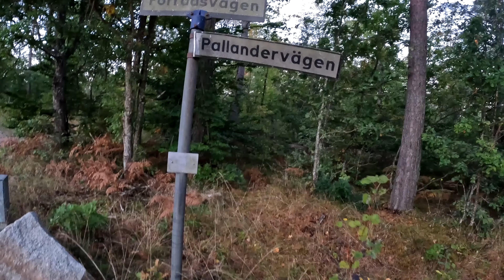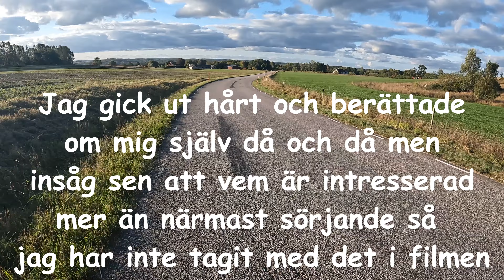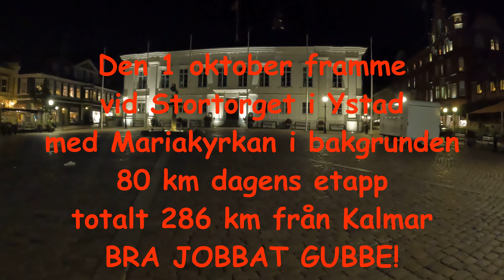Kalmar - Ystad 286 km med löpardojjorna på i fem dagar den 27 sept - 1 okt 2024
Varje höst de sista åren har jag gjort en längre löptur med övernattningar. De sista åren har de varit i Skåne men i  år kom tanken, att varför inte springa från Kalmar där jag föddes och  tillbringade nästan 30 år till där jag bor i dag i Ystad. En sträcka på nästan 30 mil.

Ganska snart blev tanken ett mål och ett "det ska jag ta mig faan göra". Så jag började planera färdväg, dagsetapper och övernattningar under sommaren 2024.  Då jag inte är så ung längre samt har problem med knäna så funderade jag mycket på hur långa dagsetapper jag skulle ta utan att löpturen bara blev en kamp. Till slut kom jag fram till att ca 50 - 60 km i genomsnitt per dag skulle kännas bra och med fyra övernattningar.  Till slut blev det Kalmar till Söderåkra 42 km, Söderåkra till Lyckeby/Karlskrona 41km, Lyckeby/Karlskrona till Karlshamn 63 km, Karlshamn till Åhus 60 km och slutligen Åhus till Ystad 80 km. Jag var tvungen att anpassa dagsetapperna till där det fanns möjlighet till övernattning.

Filmen blev jäkligt lång för jag sprang hela tiden med kameran i handen så jag hade över fem timmar film att redigera och efter flera dagars arbete så fick slutprodukten bli en film på  dryga halvtimmen. Jag förväntar mig inte att någon ska orka se hela filmen för den lär aldrig bli nominerad till någon Oscar eller ens spelas på den minsta filmfestivalen på någons bakgård men som jag alltid säger: snabbspela och stäng av ljudet! Men inte ens då är nog filmen värd att ses tyvärr. Hur som helst fick den ändå sin plats här på "löpargubbens kanal" för om inte annat så kan ju jag sitta på ålderdomshemmet och titta och minnas.

Samtidigt som jag sprang spelade jag in inslag om mitt liv i kronologisk ordning från barn till i dag och med de inslagen i slutprodukten så kunde ju filmen varit lite intressantare för några. Men tyvärr så hade filmen då blivit en timme lång så jag fick skippa smaskiga livsdetaljer. Kanske kan jag ta med dem i en annan framtida film. Alla vi människor bär på en intressant livshistoria, som vi egentligen borde dela med oss av men det är inte så lätt att våga göra det. Men säger jag: varför ska inte  vi lite okända vanliga människor också kunna dela med sig av våra liv och livserfarenheter?  Det är inte bara våra kändisars liv, som är intressanta utan också våras "vi allas liv"!